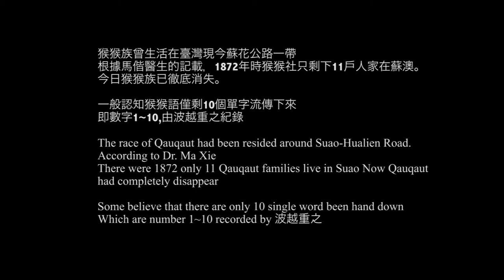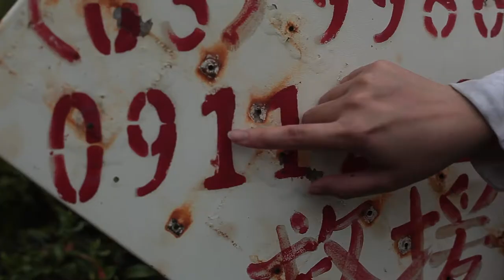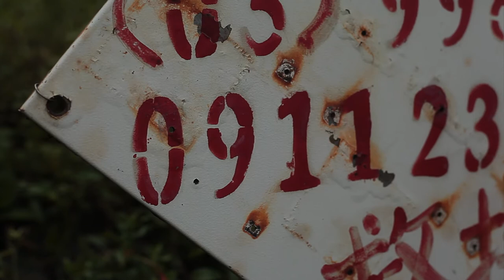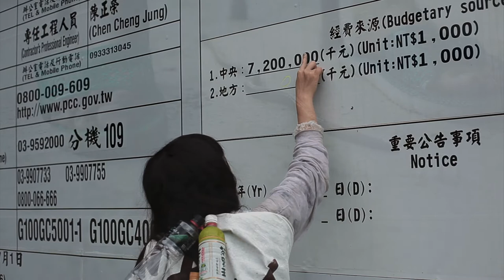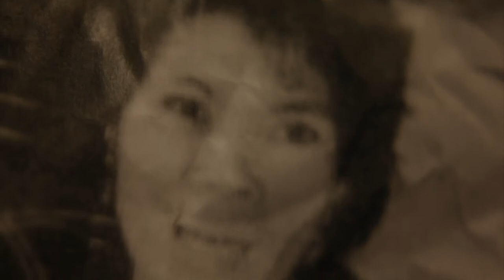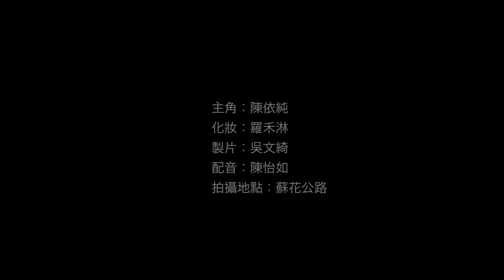住在時間的3種方式：猴猴 (2012Kao JunHonn高俊宏)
作品名稱：住在時間的3種方式：猴猴
年代：2013
尺寸：10min
材質：錄像
地點：柏林表演藝術月／ 柏林